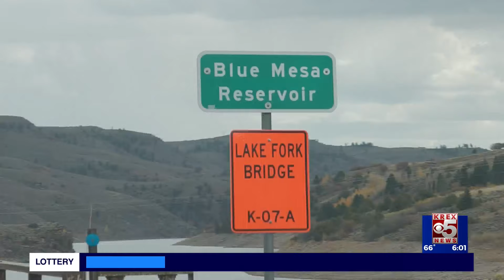One lane of US 50 bridge now open 24/7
After months of waiting, the US 50 bridge now has one lane open 24/7, as well as the Lake Fork Bridge roughly a mile away. Both bridges are under construction, and both have wait times estimated at about 20 minutes.